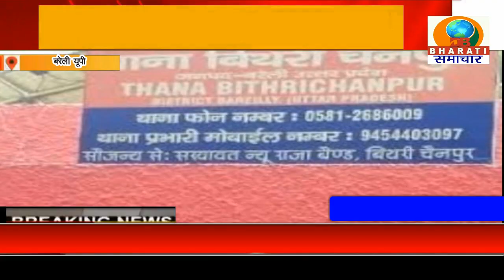बरेली यूपी :इंस्पेक्टर विथरी चैनपुर ने सिपाही को पुलिसिया अंदाज़ में दे डाली धमकी